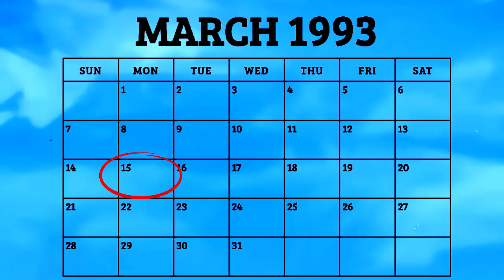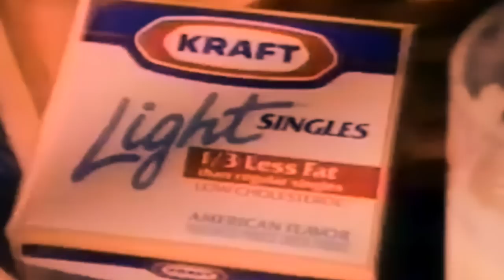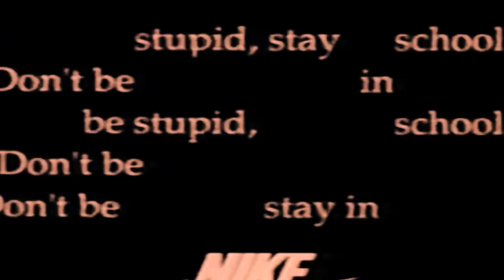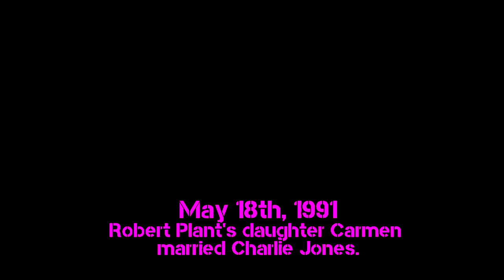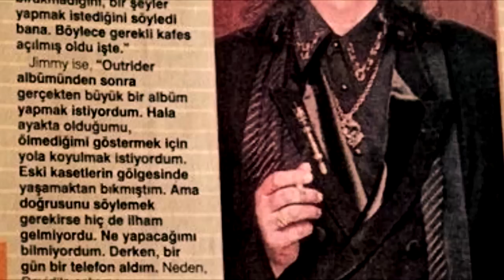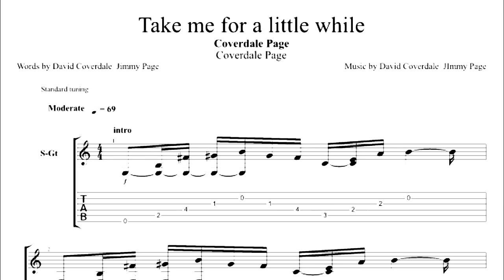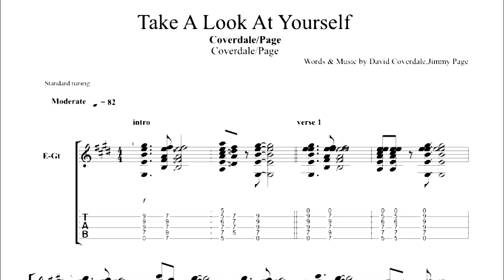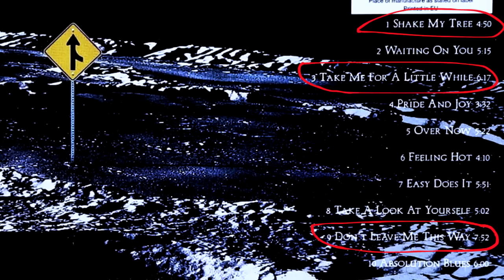Post Led Zeppelin 1990s - The Making of Coverdale Page pt.1 - Episode 3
Part one of a COMPLETE documentary on the craftsmanship and events behind a hard rock classic, Coverdale/Page. Built from the ashes of Whitesnake's hiatus and the almost Led Zeppelin reunion of 1991, the songs came to be at Lake Tahoe, Barbados and other special locations. This is a breakdown of both stages of composition and recording of one of the heavy hitting albums of 1993.

00:00 - Coverdale/Page Synopsis
01:39 - Post Led Zeppelin 1990s Intro
02:51 - Robert Plant Tour Finale 1991
04:43 - The Music Industry in 1991
05:40 - The Led Zeppelin Band Meeting of 1991
09:33 - The Making of Coverdale/Page
25:29 - What if John Bonham played on Shake My Tree?
27:03 - The Songs from Coverdale/Page (Analysis)

Cheers,

JCM